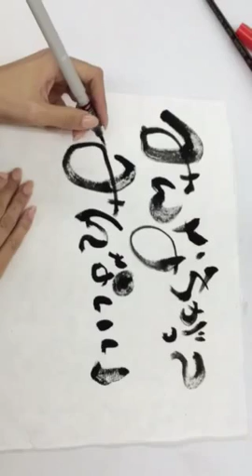【AI KISHIMOTO】岸本亜泉〜筆ペンで可愛く顔イラストを入れる〜筆ペンの使い方6/21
＝AI KISHIMOTO＝
Japanese Calligraphy Artist
My based in Tokyo and sometimes work abroad